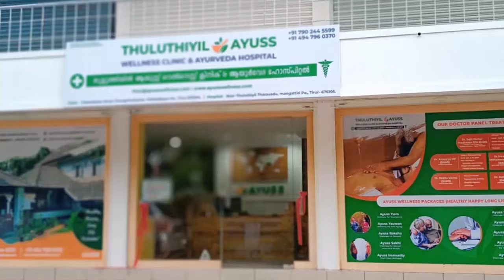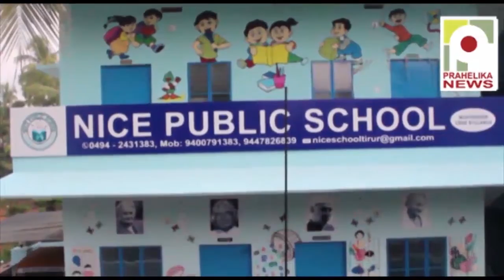21 ദിവസം പ്രായമായ കുഞ്ഞിനെ പ്ലാസ്റ്റിക്കിൽ പൊതിഞ്ഞ് അമ്മ തോട്ടിലെറിഞ്ഞു